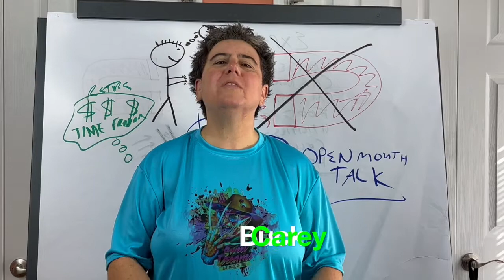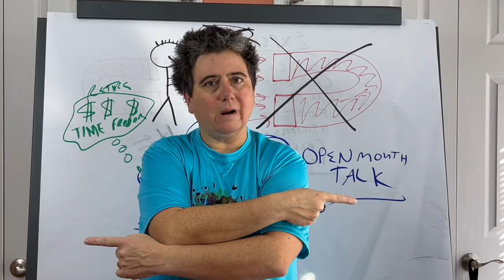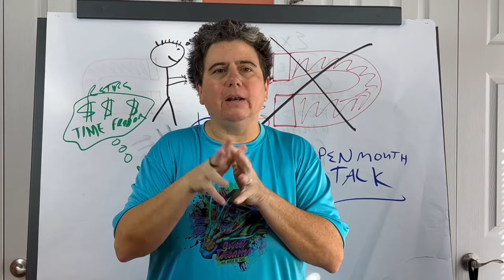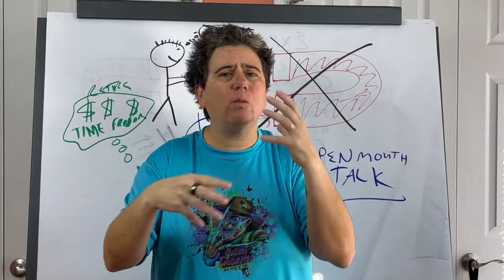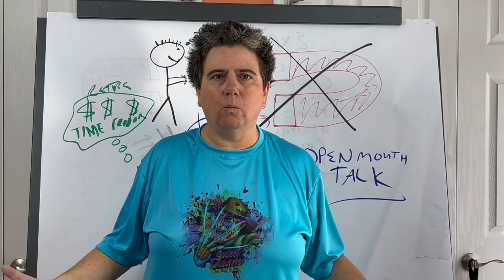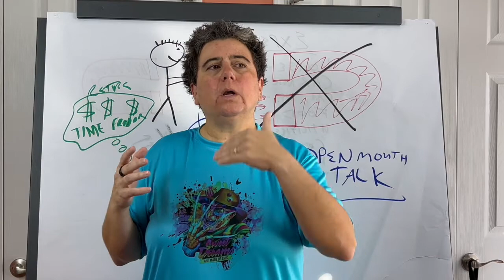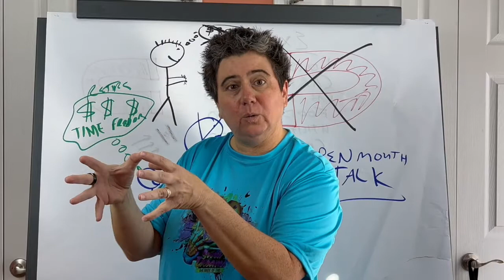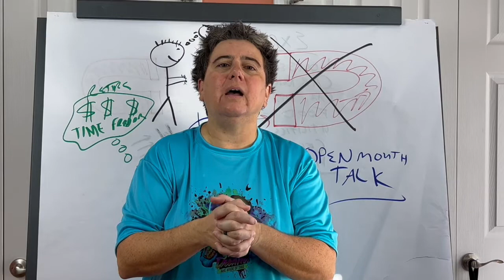Are ATM Repairs Keeping You From Starting An ATM Business?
Do you want to quit your job, retire early, build legacy wealth or just finally put your money to work for you? Then take a look at my ATM business links below;  you can learn how to start an ATM business the right way, buy an ATM machine, buy a wireless router or get free ATM processing:

In this video, Carey Buck talks about how there are some people afraid to start an ATM business because they don't know how to fix things!  They may not be technologically savvy or mechanically inclined and because of this, they choose to pass up the passive income and big chunks of cash that can come from them starting an ATM machine business.

This is a must watch video if the fear of having to repair an ATM is holding you back from starting an Automated Teller Machine business.

Seriously, you'll be happy you watched this video and you'll then want to take your share of the passive income income and big chunks of cash pie, which is better known as having a profitable ATM business!